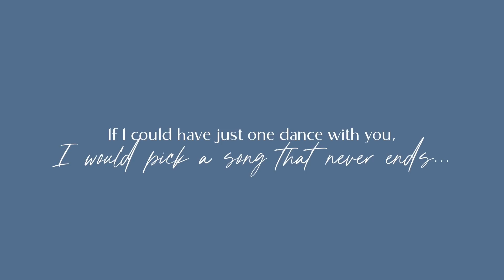Our Love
Sometimes silence speaks louder than words.

Dancers Instagram: @thekateflowers @roosaare